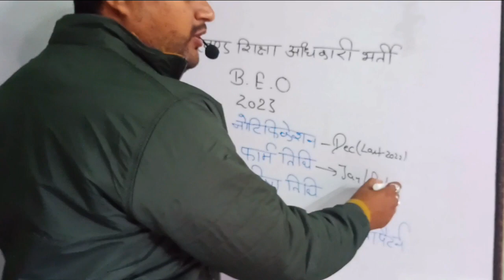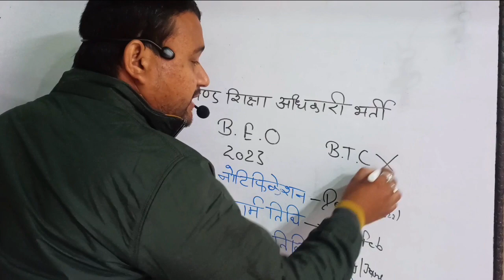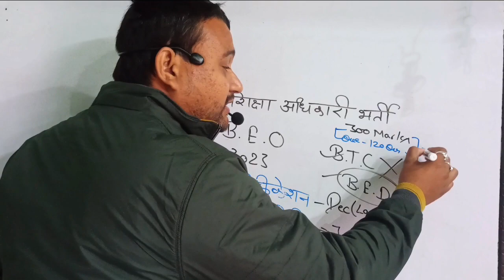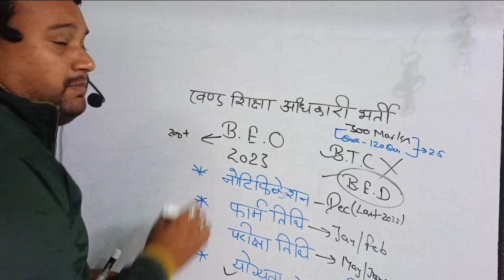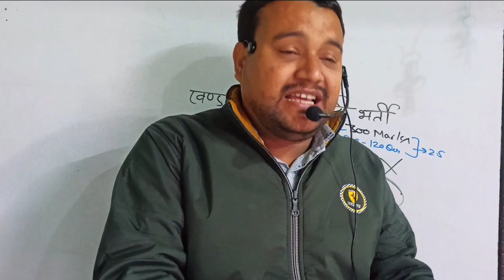BEO 2023 Latest News | Notification Kab aayega || UPPSC BEO 2023